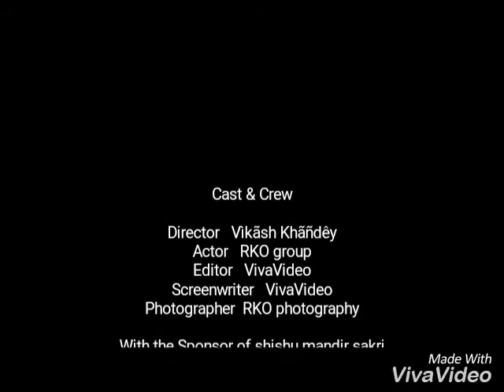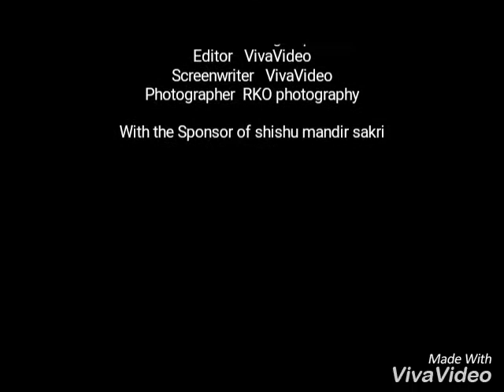Yaar mod do (friends forever) SSM sakri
Magic movement in life